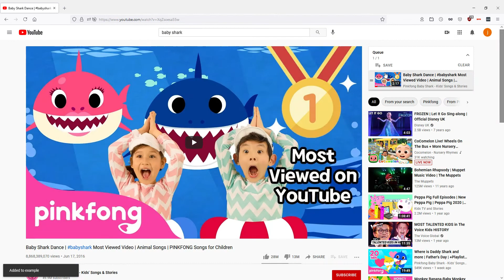How to add videos made for kids to a youtube playlist. (easy & fast) PC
its goated